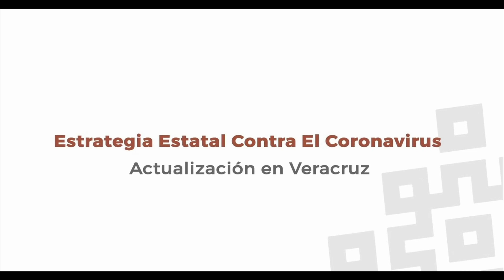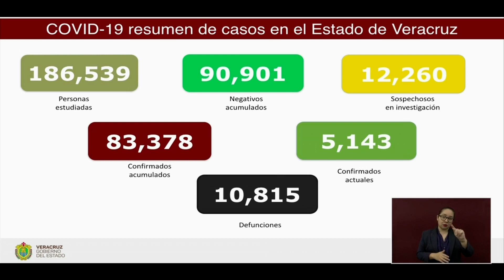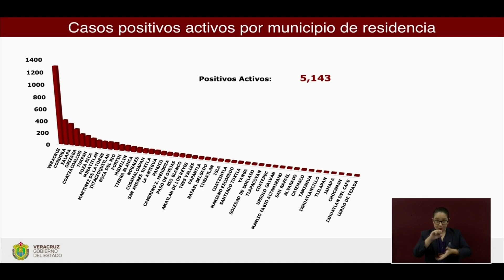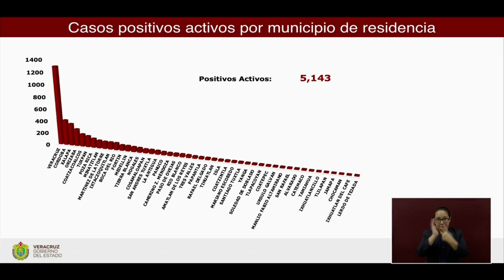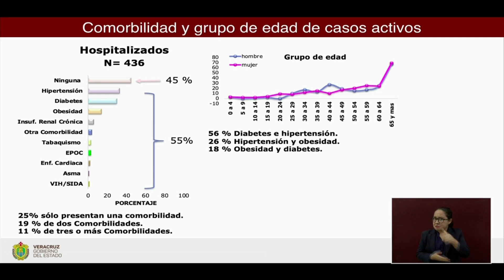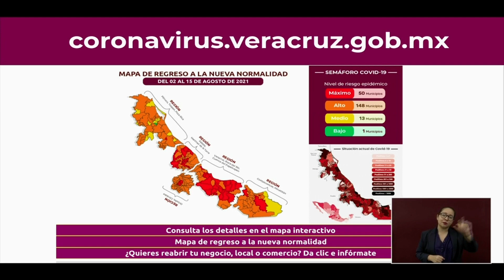Actualización COVID-19 en el Estado de Veracruz, jueves 5 de agosto de 2021